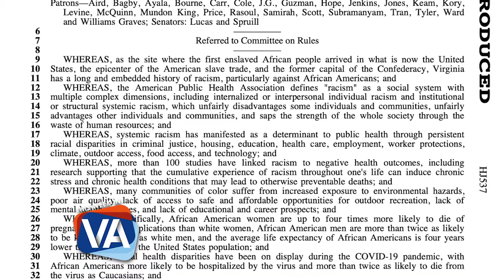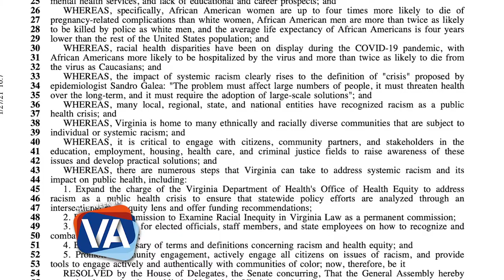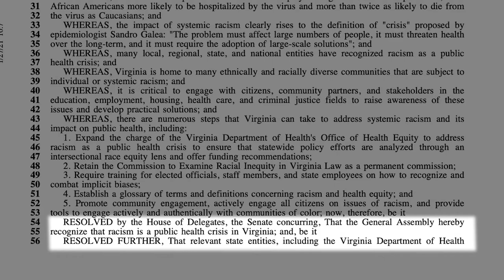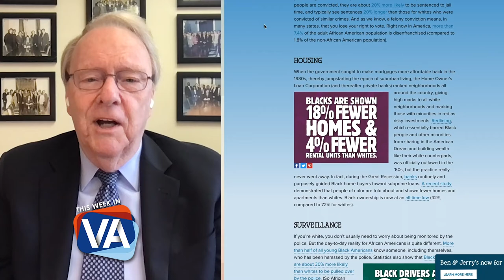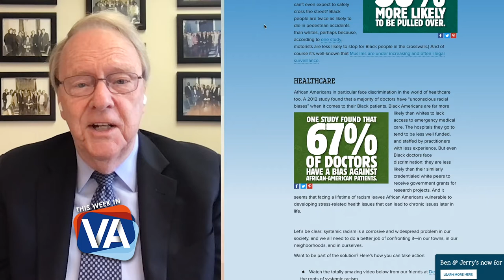TWIVA Episode 20: Racism as a Public Health Crisis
David hosts Delegate Lashrecse Aird to discuss her proposed bill HJR537 and the impact of racism in society and public health.

For more information on Del.

For more episodes and information on This Week in Virginia, visit thisweekinvirginia.tv